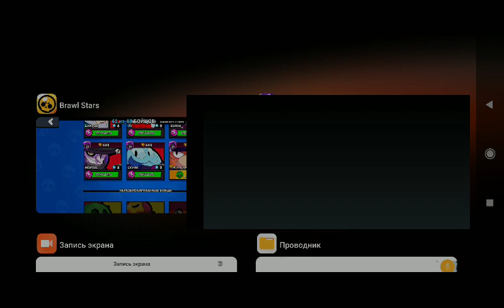26 августа 2021 г.